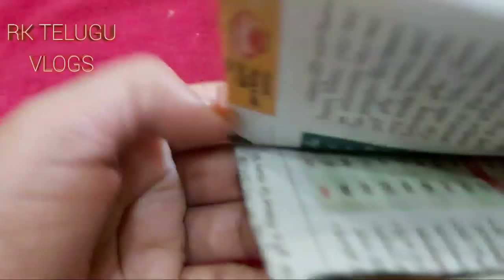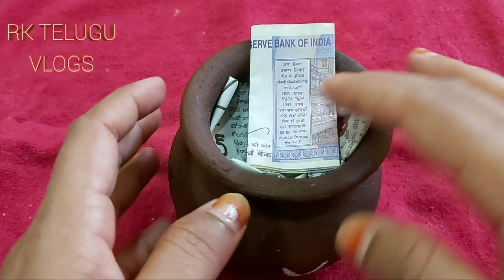భర్తకు వచ్చే మొదటి సంపాదనతో భార్య ఇలా చేస్తే మీ భర్త సంపాదన రెట్టింపు అవుతుంది